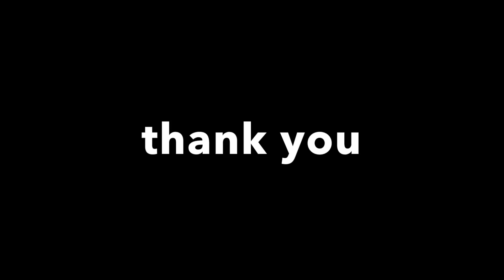أحسن طريقة تريني بها فالدار ( الفوطة ) مع خويا صفواني و حبيبي سهيل HOME TOWEL WORKOUT